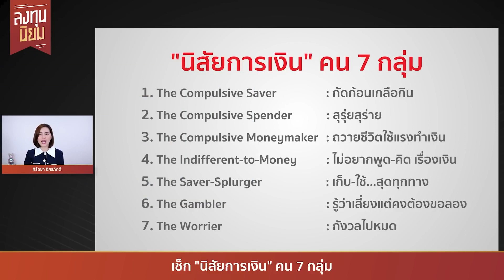[HIGHLIGHT] ลงทุนนิยม | 7 นิสัยการเงิน คุณอยู่กลุ่มไหน?